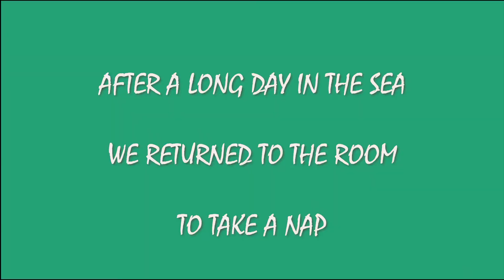VLOG IN KRABI - EP3 (FINAL)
Krabi thailand Phranangbeach tubisland thegrotto rayavadee thailand travel vlog